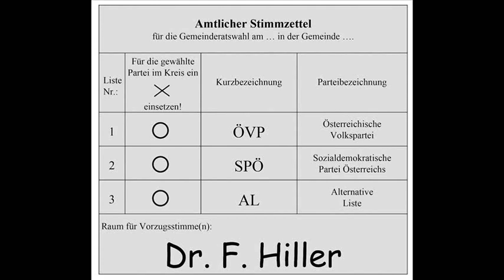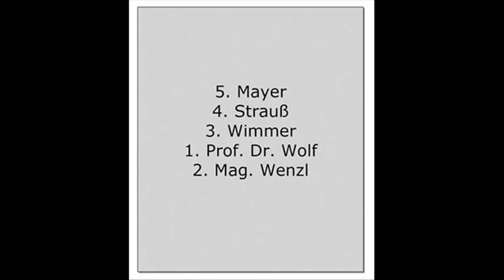Rosis Vlog: Niederösterreich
Dies ist ein Bildungsvideo über Niederösterreich. Ich würde mich über Feedback freuen, insbesondere wenn ihr mir sagt, ob das Thema kindgerecht und einfach erklärt ist.

Bildquellen:
Landhaus St. Pölten: Ralf Roletschek
Erwin Pröll in Willendorf: Christian Jansky
Gericht Wiener Neustadt: Onsemeliot
Votivkirche: Bwag
bei den anderen hab ichs vergessen bzw ists mir egal